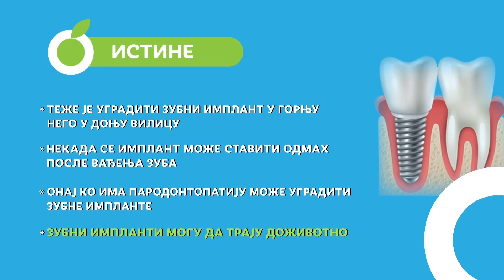Sve o zubnim implantima | RTS ordinacija